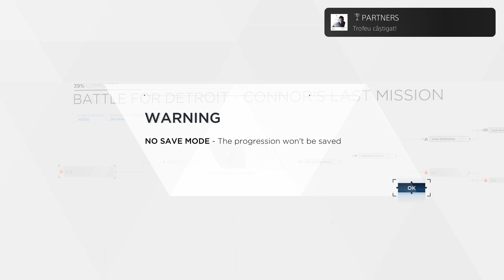Detroit: Become Human_20240226190714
PARTNERS (SILVER)
Hank and Connor were friends until the end